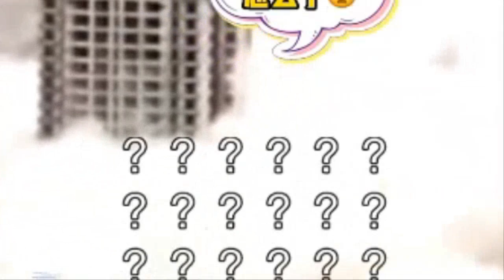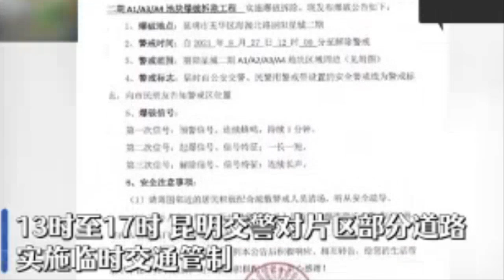속보 중국20층 넘는 고층아파트가?와르르!!